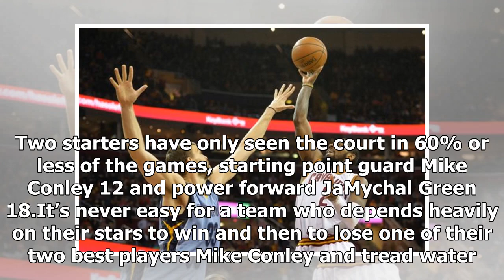Could acquiring marc gasol help the cleveland cavaliers beat the warriors?